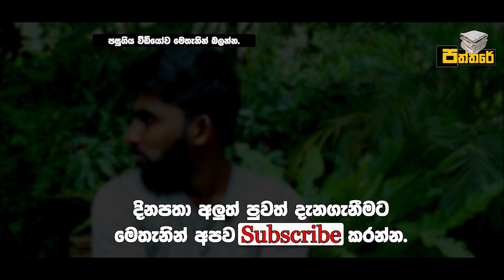මරියානාගදයේ ඇත්තම ගැඹුර අහපු හැමෝගේ ඇස් උඩ ගිය.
ලෝකයේ හරි අපුරු තැන් නිර්මාණය වෙනවා.ඒ ස්ථාන වලින් එකක් තමයි මරියානාගාදය කියන්නේ.මෙන්න බලන්නකෝ එකේ අහපු නැති විස්තර ටිකක්.